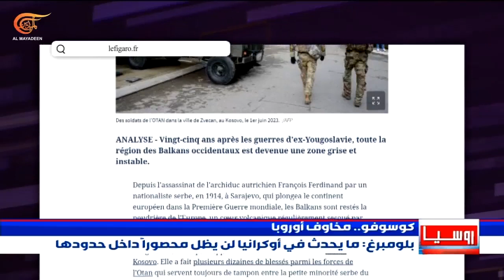أوروبا تتخوّف من اندلاع صراعات جديدة خارج الحدود الأوكرانية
تزامناً مع الأزمة الأوكرانية يتزايد التوتر الأمني في كوسوفو، حيث تتخوّف أوروبا من اندلاع صراعات جديدة خارج الحدود الأوكرانية.

إعداد: محمد عز الدين